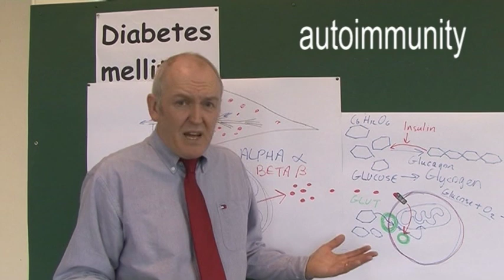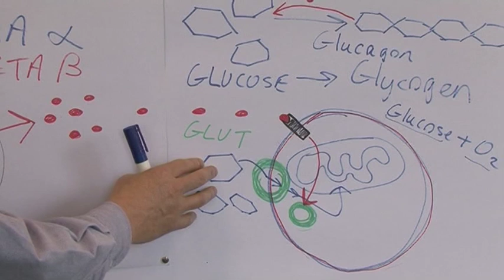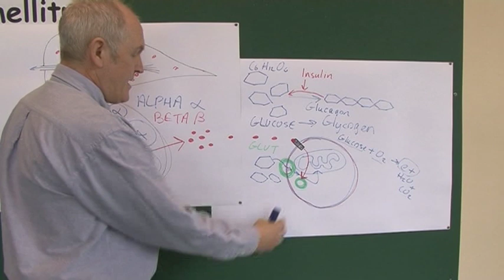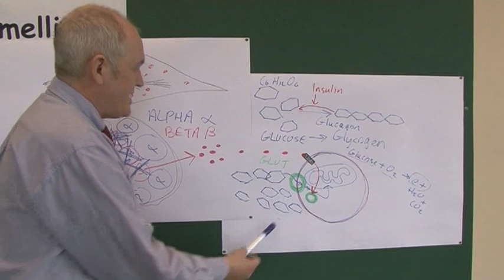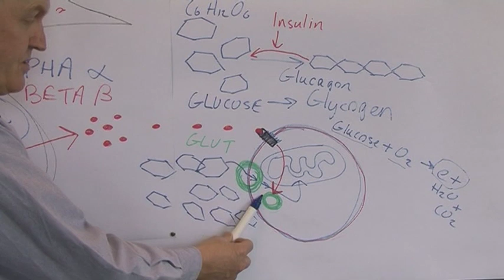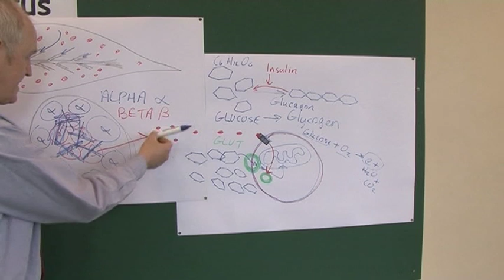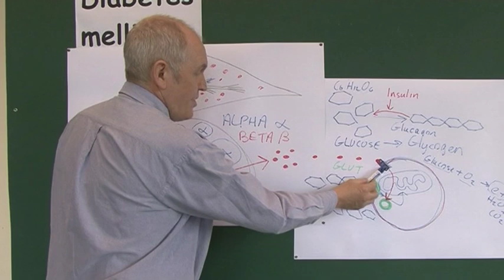Diabetes 4, Type one and type two pathophysiology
Types of diabetes mellitus (DM)
Two forms of diabetes mellitus are currently recognised, simply referred to as types 1 and 2.
Type 1
Type 1 DM is associated with complete destruction of the beta cells and an absolute insulin deficiency. Type 1 diabetics are always insulin dependent; it is an IDDM (insulin dependent diabetes mellitus).
Type 2
In established cases of type 2 DM there is a reduced level of beta cell function. However, the disease process starts with the insulin receptors; these do not work properly or are reduced in numbers. This means that even though insulin is produced, the receptors are unable to make use of it. This situation is described as insulin resistance. These patients can often be managed without using insulin i.e. type 2 diabetes may be a NIDDM (non insulin dependent diabetes mellitus). However type 2 diabetes may progress to become insulin dependent, and so may become an IDDM. Type 2 disease is the most common form of diabetes mellitus.